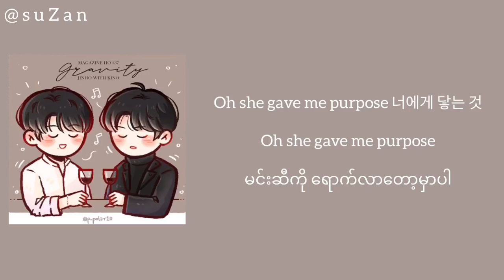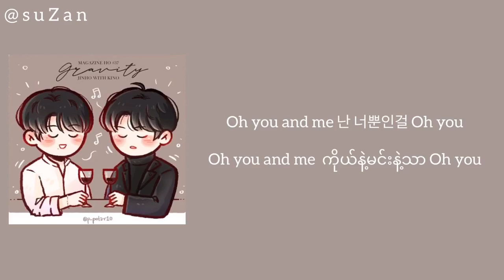Jinho x Kino - Gravity (mm sub)